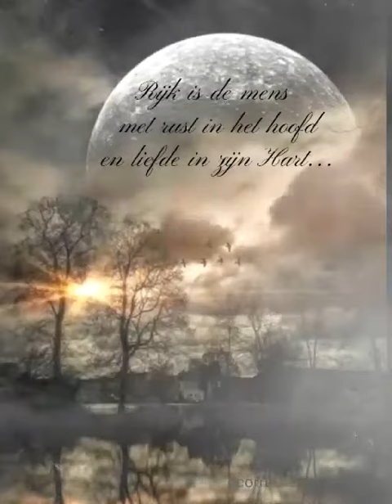Natuur plaatje ,met muziek